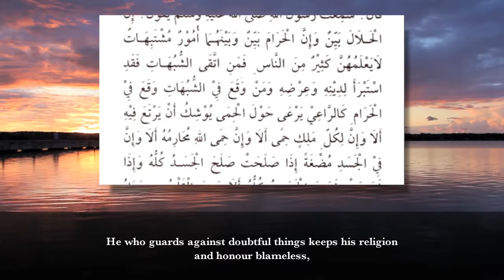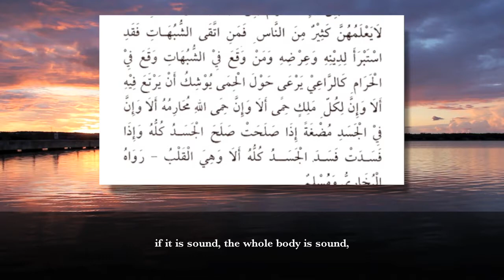Halal and Haram - Hadith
The Halal is Clear and the Haram is Clear. The Sixth Hadith from Imam Nawawi's 40 Hadith.